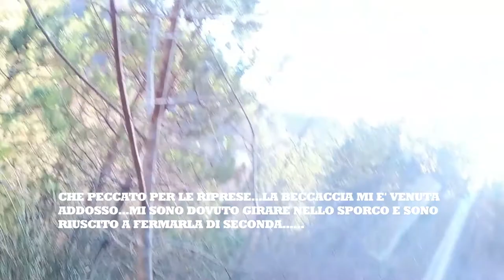Passion Hunting - Passione Caccia BECCACCIA 2020 N29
Passion  Hunting - Passione Caccia